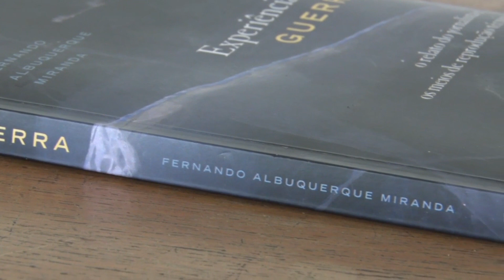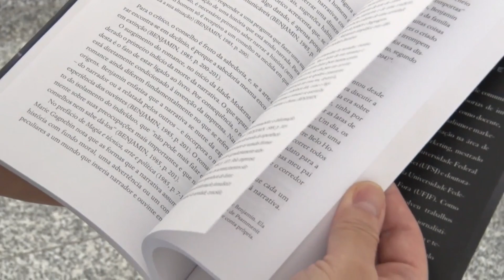Jornalista Manhuaçuense lança livro sobre as coberturas de guerra em diferentes épocas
MANHUAÇU (MG): Em uma obra literária que pontua a árdua tarefa de cobertura jornalística de guerras, em diferentes épocas, e, consequentemente, diferentes tecnologias, o Jornalista e Professor manhuaçuense, Fernando Albuquerque Miranda, lança o livro ‘Experiências de Guerra: o relato do jornalista e os meios de reprodução técnica’.

Jornalista e Professor de Comunicação, Fernando possui Doutorado em Jornalismo e em Letras (UFJF) e especialização em Comunicação e Marketing. É Assessor de Comunicação, concursado, da Câmara Municipal de Manhuaçu.

Este seu primeiro livro solo é resultado de uma pesquisa que levou mais de sete anos.

A cerimônia de lançamento ocorre na noite desta sexta-feira, às 19h, no Palácio de Cultura de Manhuaçu, na Baixada.

Thomaz Júnior